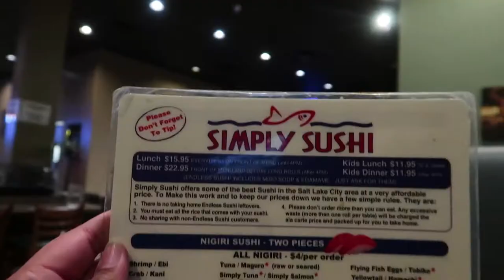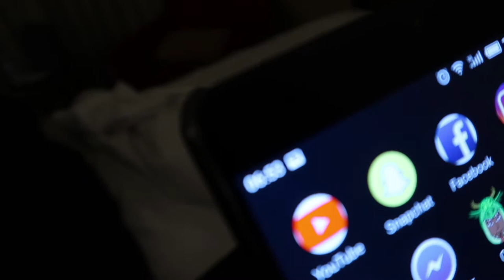ROSE PARK | UTAH 🏔 TRAVEL Vlog #31 - Hey It's Tara!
We're hoooooooooooooooooooooooooooooome! Rose Park is where we lived before we moved to New Zealand. Rose Park is where my grandparents met. Rose Park will always be home to me. I'm sorry I wasn't able to get all my family and friends on my vlog this year. I literally didnt pick up my vlog camera when I was in Utah. All I wanted to do was spend quality time with them. Hope you enjoy our trip to back home to Utah and yes my mom is 50. Huge thanks to my fiance for all the amazing drone footages of Salt Lake. 😘👌

I hope your enjoying my vlogs. Don't be shy to leave me a comment or any suggestions down below. Until next time... 🌺🌴

Facebook: Hey Its Tara Vlogs  💻
Instagram: Tara Vlogs 📸

- Dj Quads - I Like To (Non-Copyrighted Music)
- Jaro Local - Dakini Tangarareh
- Kombo ft Mz Kina - Rose Park State Of Mind

**I do not own or sponsor any products or music on my video logs**